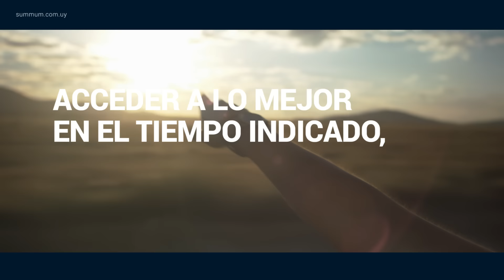EL VALOR DE TU TIEMPO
Es tiempo de elegir la excelencia para tu vida.
Nuestro Departamento de Coordinación Médica gestiona y coordina todos los procesos y servicios que necesites. Para optimizar tus tiempos, implementamos un seguimiento individualizado de estos procesos.